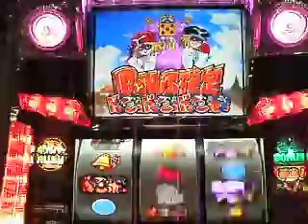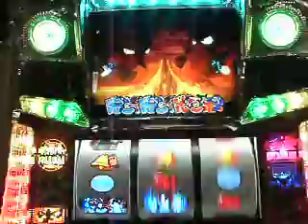新・ドロンジョにおまかせ：フリーズ.AVI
オリンピア　『新・ドロンジョにおまかせ』　2/12販売（県下によって異なります）　純増枚数1.9枚（ボーナスこみ）のギガバーRUSH搭載！　ボーナス枚数は通常時は純増枚数60枚、ART中の純増枚数180枚と異なります。　また動画の音量調節は行っておりませんので御注意下さい。